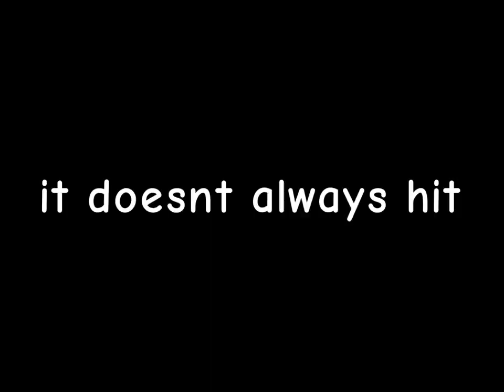baseball bat vs penguins (roblox bedwars)